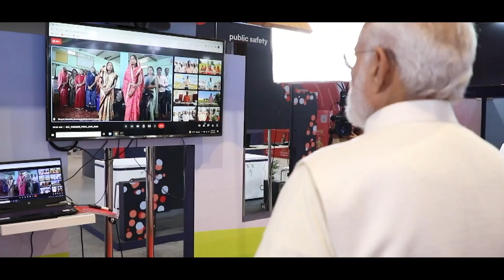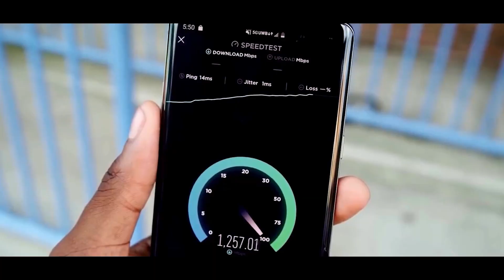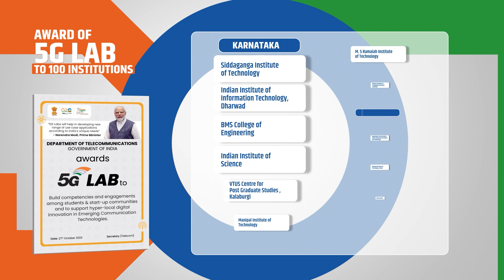100 5G lab to 100 Institutes